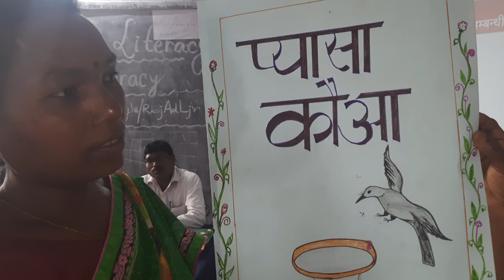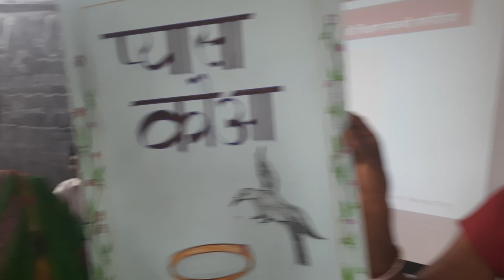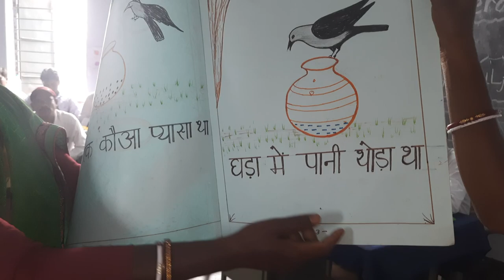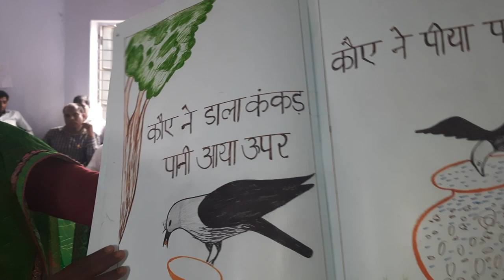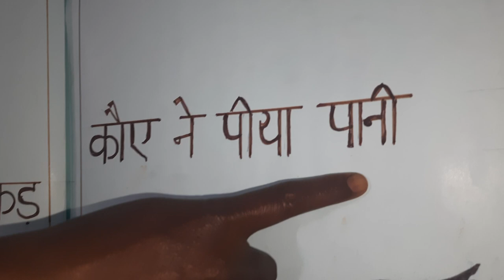प्यासा कौआ/"हो" भाषा में/FLN/Noamundi